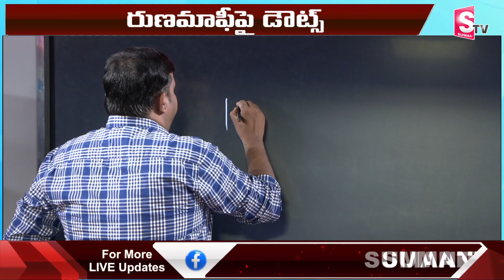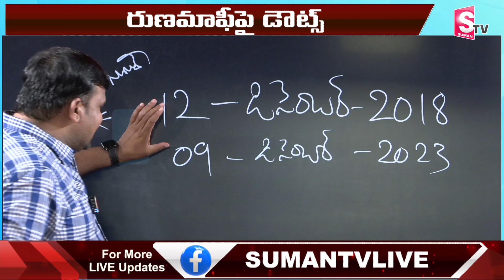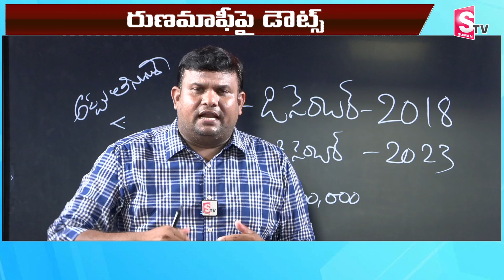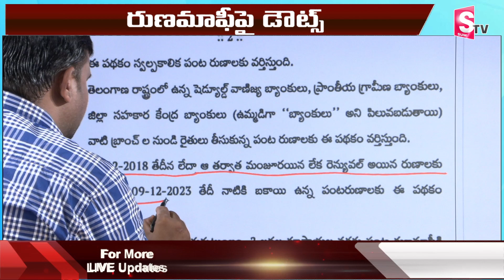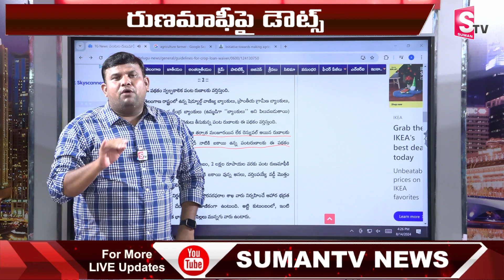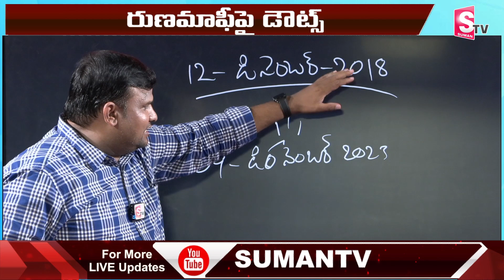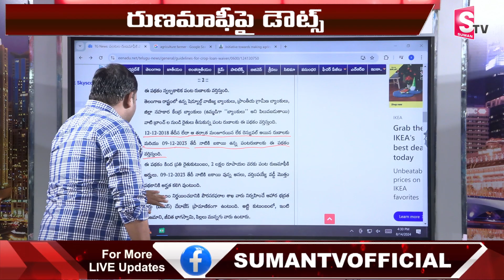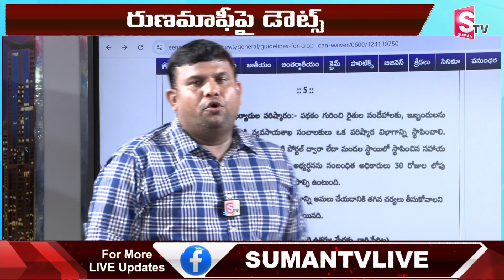రుణమాఫీ కాలేదా..? మీ కోసమేTelangana Government Clarity Report On Rythu Runa Mafi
Watch Here ►runamafi